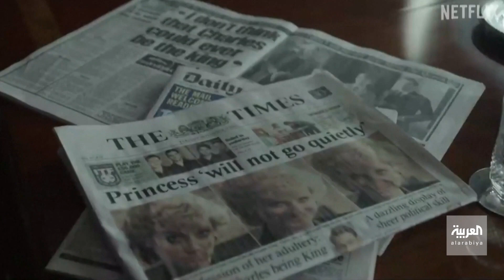صباح العربية | انتقادات واسعة للموسم الخامس من مسلسل "ذا كرون"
وسط عاصفة من الانتقادات.. نتفليكس تطلق الموسم الخامس من مسلسلها الشهير " ذا_كراون"